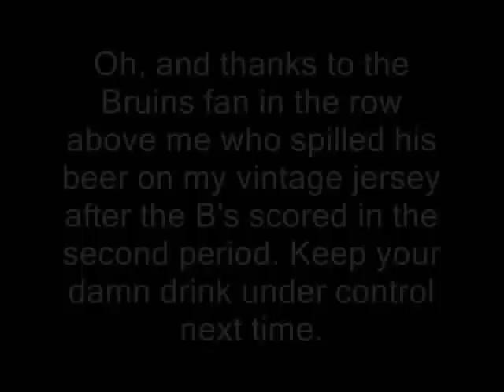TD Banknorth Gardens pre-game music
Here's something a bit different. I decided to record three songs played at TD Banknorth Gardens before the game. You'll see both teams warming up during the third. My camera went on the fritz during the game, so I wasn't able to get any post-game reaction from the boisterous Bruins fans.

What a game! Admit it Bruins fans, you love us. We make the games that much more exciting.